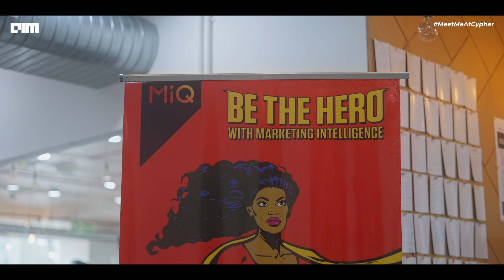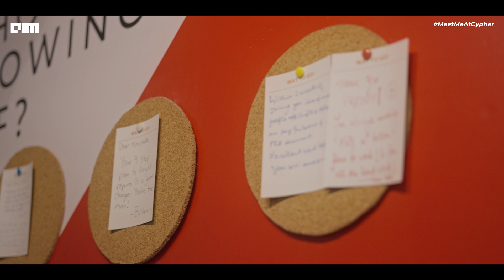MeetMeAtCypher | Ramya Parashar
We continue to learn and grow our models and it's exciting to be playing with tonnes of data every day -- especially when we intend to inject intelligence onto it. I'm fascinated by how we've evolved to a place where analytics and AI has the power to read the human mind and perhaps even predict the future.

Ramya Parashar, Chief Operating Officer at MiQ, is coming to Cypher. Are you?